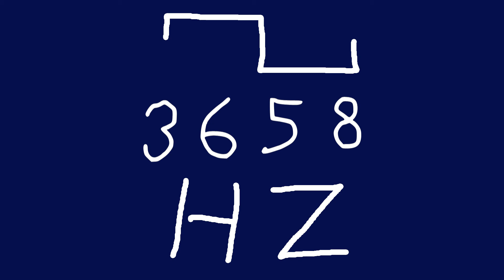3658 hz square